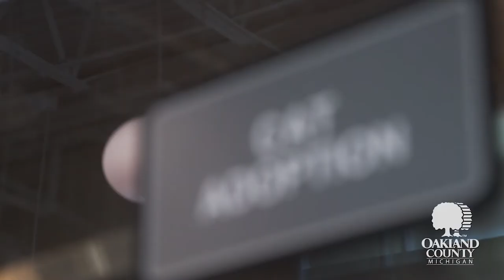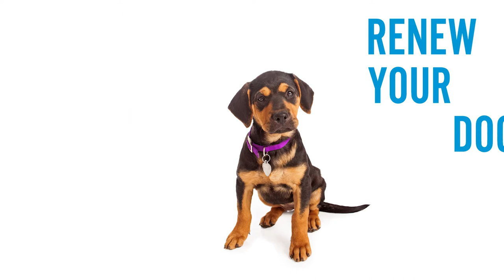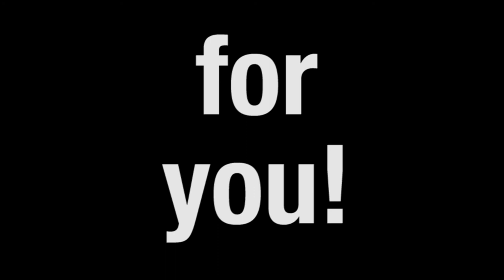Oakland County Animal Shelter and Pet Adoption Center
The Oakland County Animal Shelter and Pet Adoption Center offers housing and medical care to more than 4,000 animals per year. The shelter takes appointments Monday through Friday from 10 a.m. to 4:30 p.m.

The state-of-the-art shelter, built in 2017, is located on the Oakland County Government Campus in Pontiac and provides some of the very best in industry standards to the animals staying here.